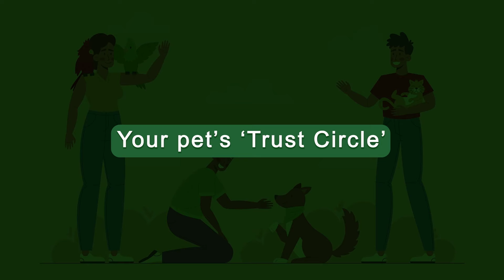Pet's Trust Circle : Dr. Vinod Sharma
🌟 Dr. Vinod Sharma, the heart and soul of DCC Animal Hospital, is bringing you closer to the world of veterinary care in our new YouTube series so now time for you to get Candid with your vet'! 🎥👨‍⚕️ With over three decades of practice and a profound impact on countless pet lives, Dr. Sharma is here to share his wealth of knowledge and experiences.

🌐 DCC Animal Hospital, a global chain committed to excellence, merges local expertise with global know-how to enhance the well-being of animals worldwide. 🌍💙 Each week, we dive into a new, less-discussed topics, offering not just guidance but also a candid peek into the life and love for animals that defines Dr. Vinod Sharma.

In the Indian context, the concept of a "pet's trust circle" is vital for fostering a strong bond between pets and their owners. Dr. Sharma emphasizes that building a trust circle involves consistent care, understanding, and positive reinforcement, which are crucial for a pet's emotional and behavioral well-being. In India, where pets are often considered family members, establishing this trust not only enhances the pet's comfort and security but also promotes better social behavior and overall health. Dr. Sharma highlights that it’s important to observe how pets interact with dog walkers, maids, and others who care for them at home. Noticing a pet's reactions to these individuals helps ensure their comfort and safety before entrusting them with the pet. A strong trust circle leads to a happier, more confident pet, and a more fulfilling companionship for both the pet and the owner.

💬 Share your thoughts and join the conversation as we explore how the bond between humans and animals is reshaping a once underrated profession into a dream career for many.

🐕💖✨ Don't miss out on these informative and heart-touching capsules!

Do mention in comments what more topics would you want us to focus on and also in case of any queries!